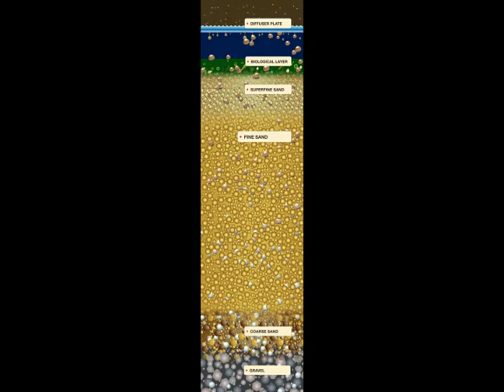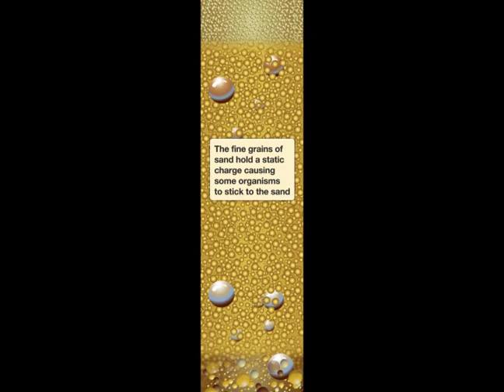Biofilter animation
Short animation for a Curious Child Museum exibition explaining how a biofilter works